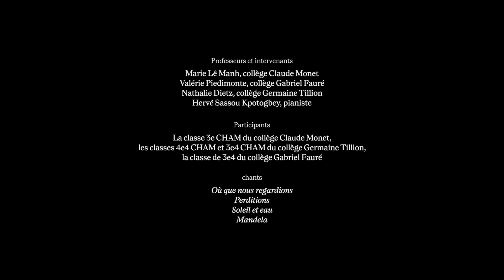Hommage à Aimé Césaire (1)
Collèges Claude Monet, Gabriel Fauré et Germaine Tillion - Paris

Projet Le Grand mélange - Printemps 2023